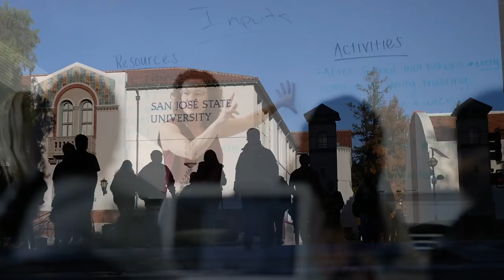A holiday message from SJSU President Mary A. Papazian.